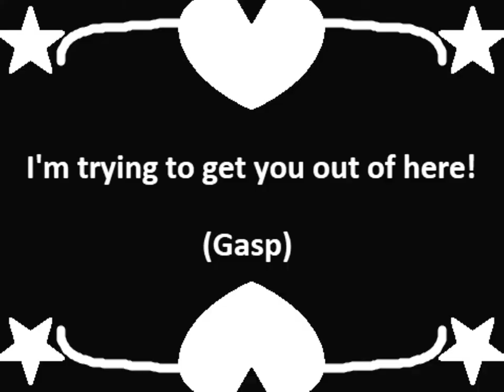Star Vs The Forces Of Evil - Starco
this is very old